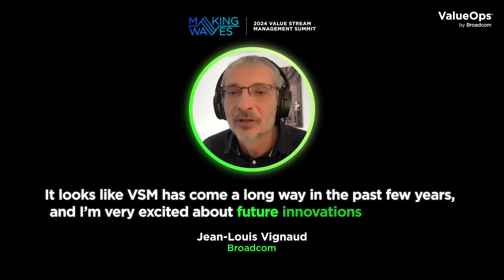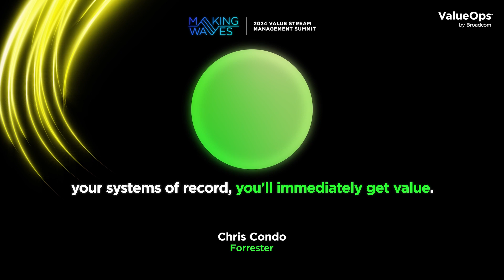2024 Value Stream Management Summit Highlights - Watch Now On Demand!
Watch highlights from ValueOps by Broadcom's 2024 Value Stream Management Summit where VSM Experts from State Street, Southern Company, London Stock Exchange and Cox Automotive shared how they energized their digital transformations with the power of VSM.